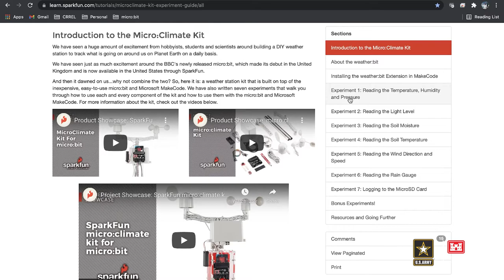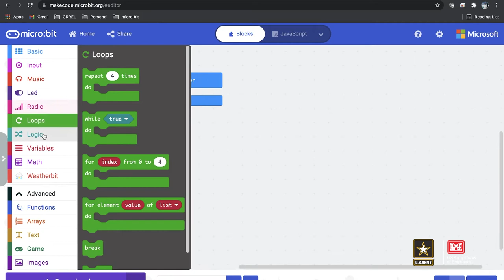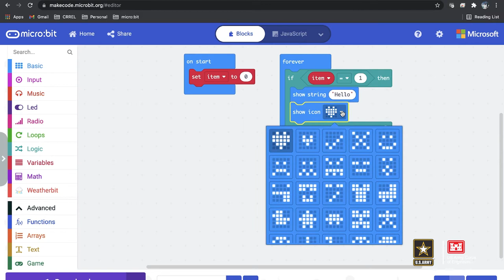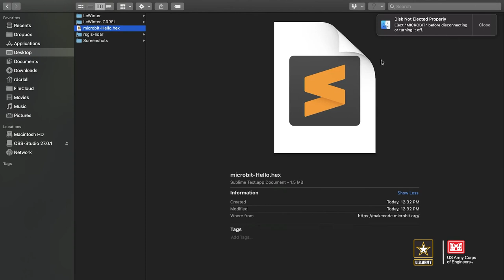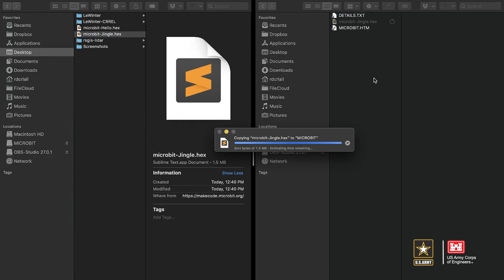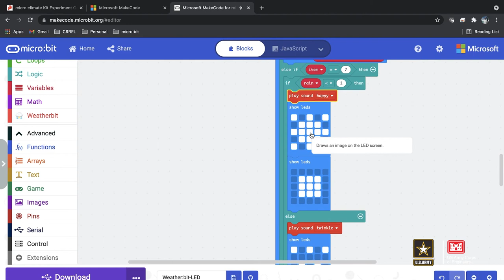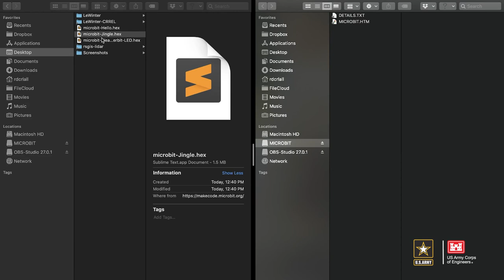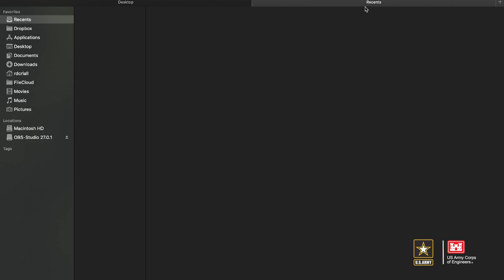How to Build a Weather Station | ERDC Science Experiments | GEMs Camp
Weather stations and meteorological stations are important tools for measuring conditions in extreme environments. Learn how to put a weather station together with this tutorial from ERDC's Cold Regions Research and Engineering Laboratory (CRREL) research physical scientist Adam LeWinter.